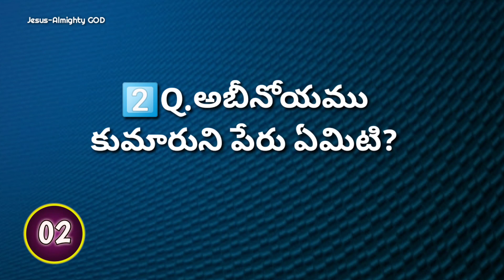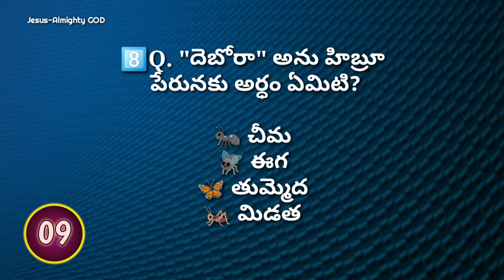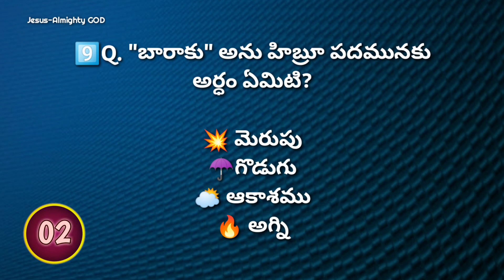న్యాయాధిపతులు గ్రంథము 4 వ అధ్యాయము పై తెలుగు బైబిల్ క్విజ్ | Bible Quiz on Judges Chapter 4